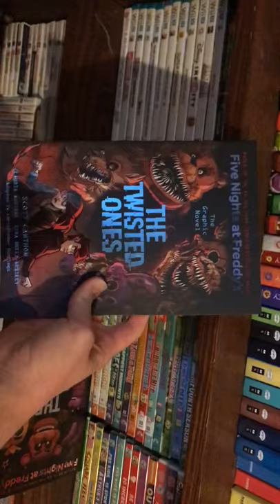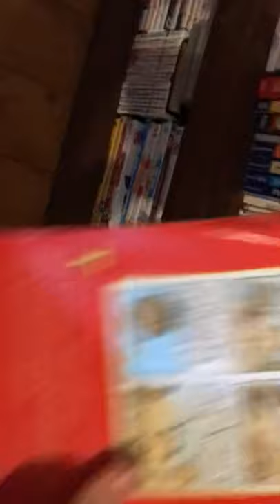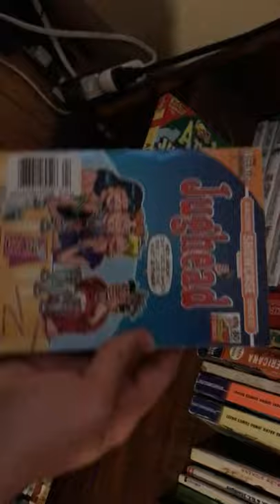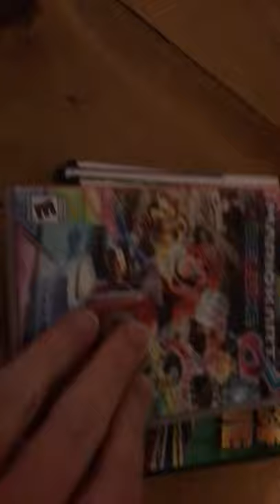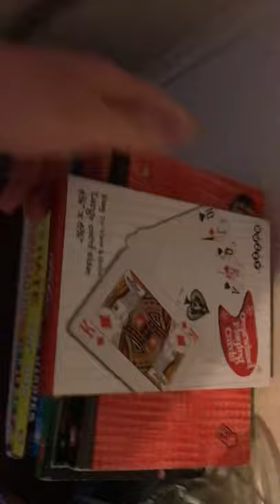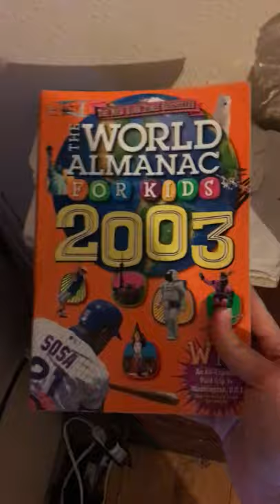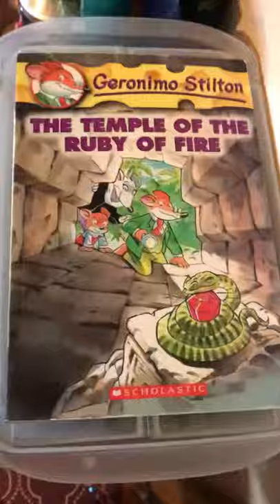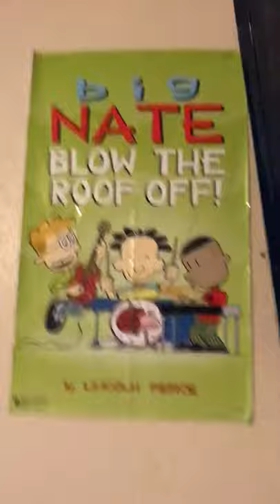Tour Of My Bookshelf (Updated 11/18/2021)